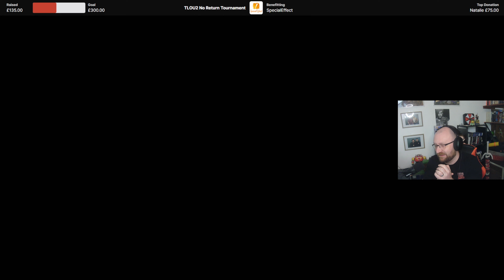No Return (Grounded) Daily Run 23rd Feb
My attempt at the Daily Run in No Return on Friday 23rd February 2024. Playing as Yaraon grounded difficulty.